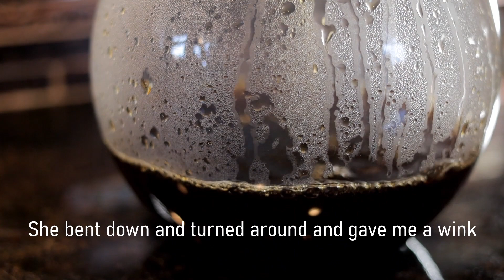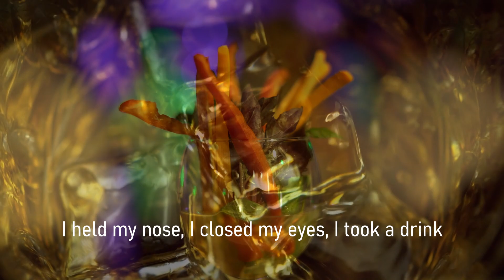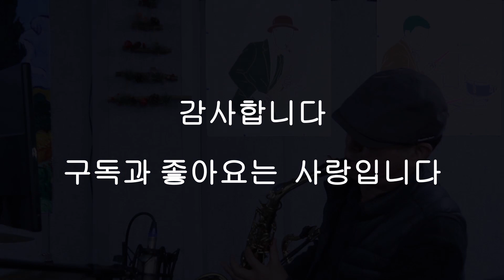Love Potion No 9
그룹 클로버스가 1958년 발표한 노래인데 1964년 대히트를 기록한 팝으로서 한국인들이 좋아하는 곡으로 알려져 있습니다